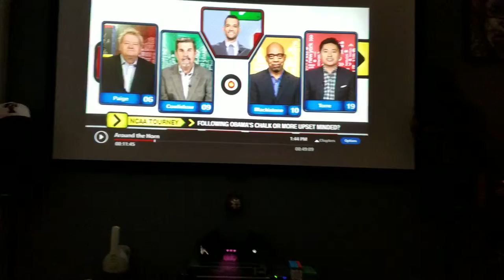Woody Paige nails it